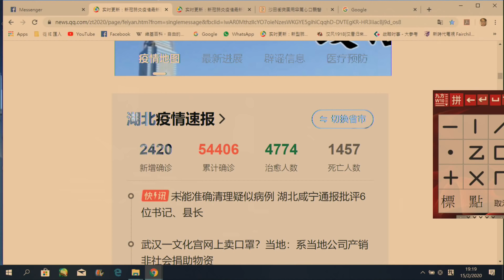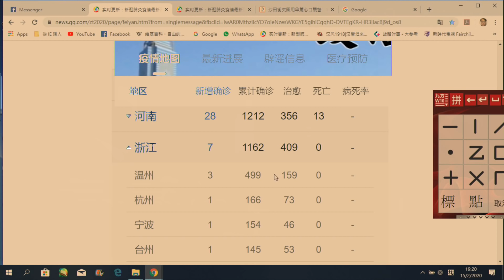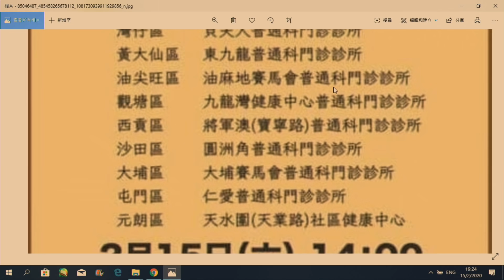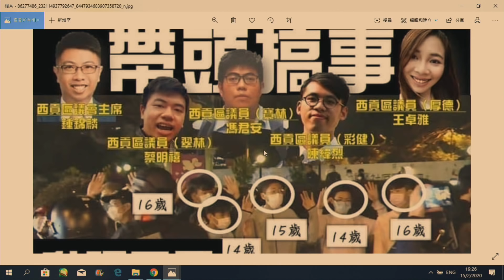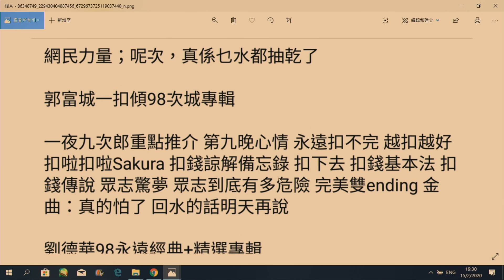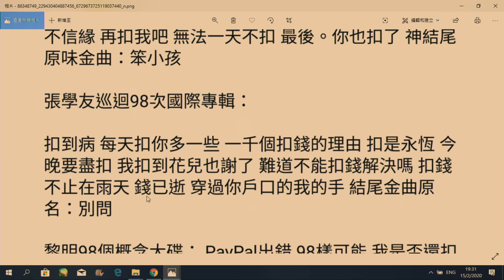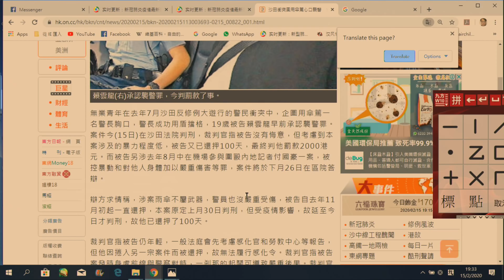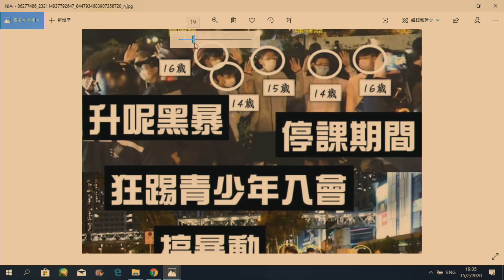政治揭露#239a 沙田714咬斷手指,襲警無悔意判罰2,000港元/潤爆黃之鋒呃錢/TVB極速變黃/黑議員用十四五歲破壞抗疫診所 20200216